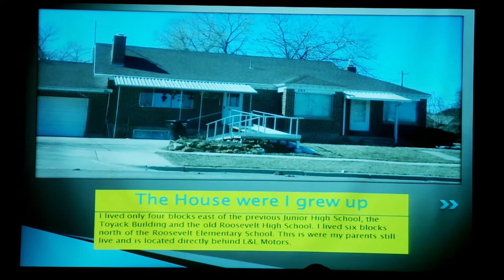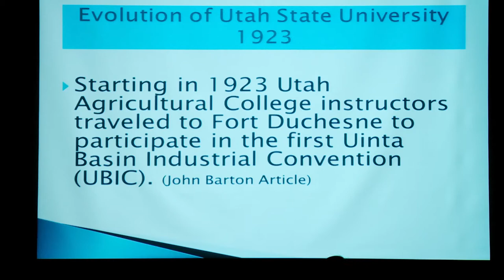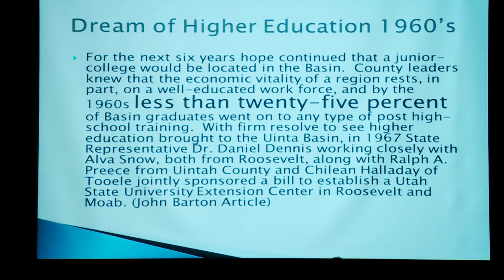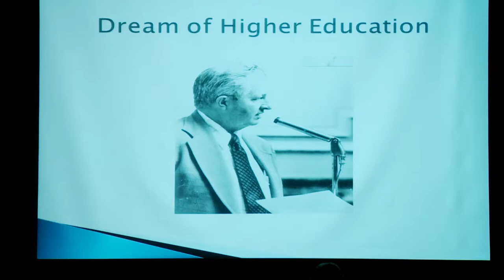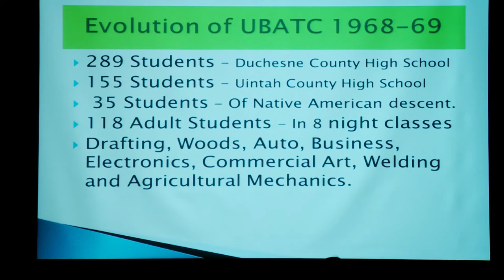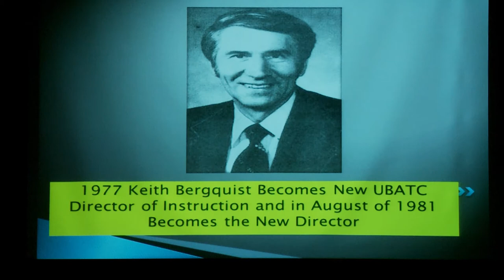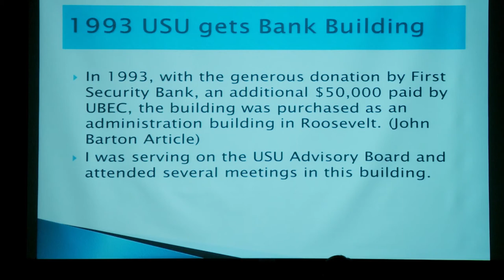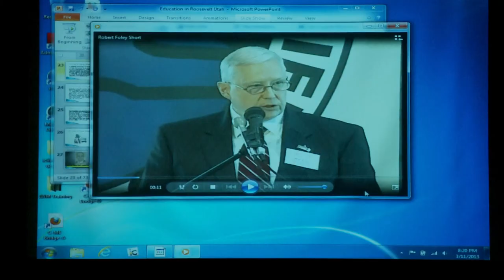Roosevelt Centennial Historical Lectures #3